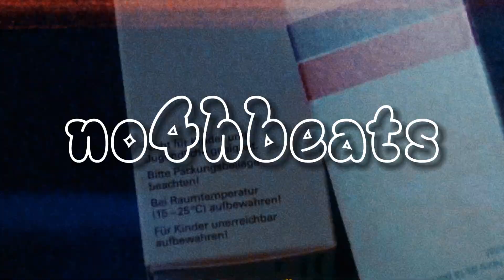[FREE] MELAY X T-LOW TYPE BEAT „SCARED“ 🥀 2024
(If bs link doesn't work hmu on ig)

154 BPM
B min

prod. by no4hbeats

❗️Important❗️